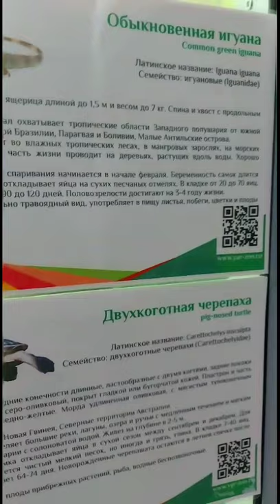AMAZING IGUANA & TURTLE TOGETHER IN ONE PLACE!